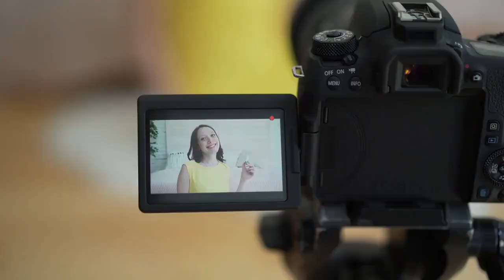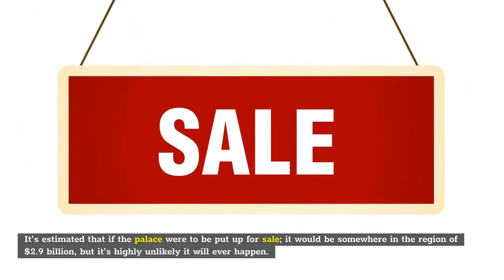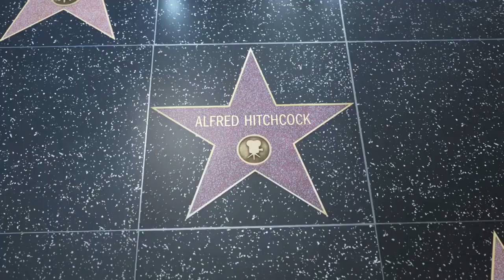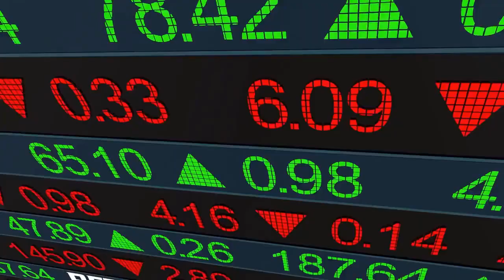How Most expensive houses in the world Broke The Internet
"Discover the jaw-dropping allure of the world's most expensive houses in our captivating YouTube video! Prepare to be mesmerized as we delve into the opulent realm of luxury real estate that has left the internet awe-struck. From lavish mansions to extravagant penthouses, join us on a virtual tour of architectural wonders and discover the unparalleled lifestyle of the ultra-wealthy. Watch now and experience the extraordinary world of opulence and grandeur that has taken the internet by storm!